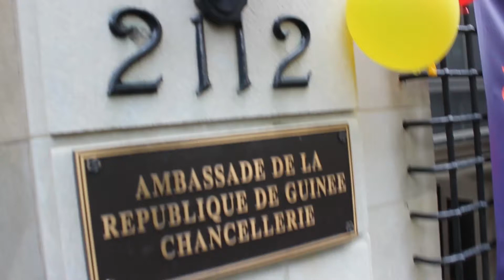L'ambassade de Guinée participe au Passport DC 2018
A l'instar de plusieurs missions diplomatiques aux Etats-Unis, l'ambassade de Guinée à Washington a participé samedi 5 mai à la 11ème édition de Passport DC, un événement culturel de haut niveau. Le point avec Alsény Ben Bangoura